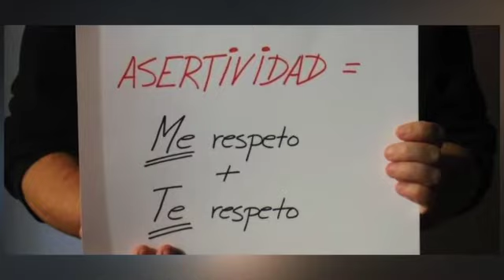DiálogosSaberVivir - Asertividad (06/01/2021)